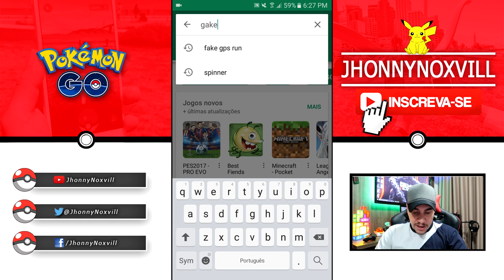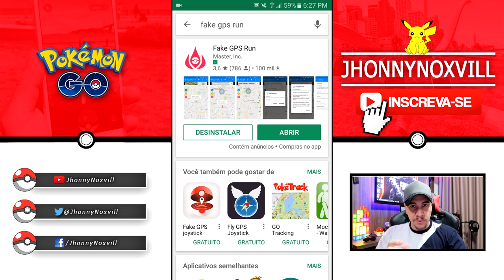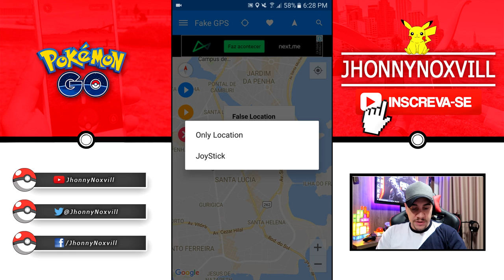NOVO FAKE GPS FUNCIONANDO PARA JOGAR POKEMON GO SEM SAIR DE CASA - FAKE GPS RUN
BAIXE O APLICATIVO AQUI! VERSÃO DO MEU ANDROID 6.0.1

►PSN GAMERTAG:Jhonnynoxvil
►XBOXLIVE GAMERTAG:JhonnYNoxvillll
►SKYPE: Jhonny Augusto

Valew!